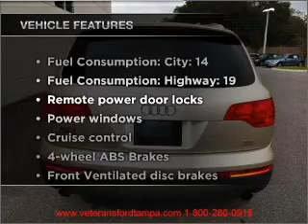2008 Audi Q7 - Tampa FL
Year: 2008
Make: Audi
Model: Q7
Trim: 3.6 quattro Premium
Engine: 3.6 liter 6 cylinder 24 valve
Transmission: 6-Speed Automatic
Color: Gold
Mileage: 38732
Address:
7201 West Linebaugh Avenue